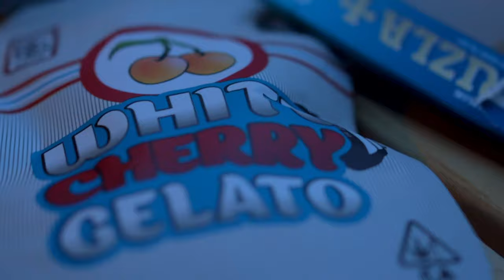Starvin - Suverleen (Music Video)